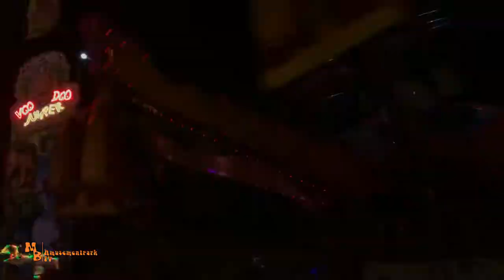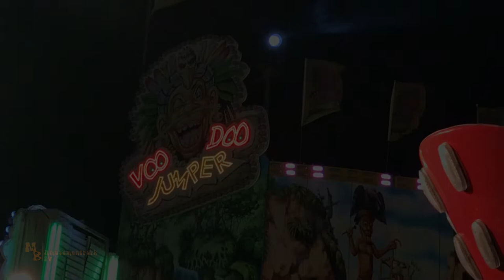VooDoo Jumper / Schäfer - Zeteler Markt 2018